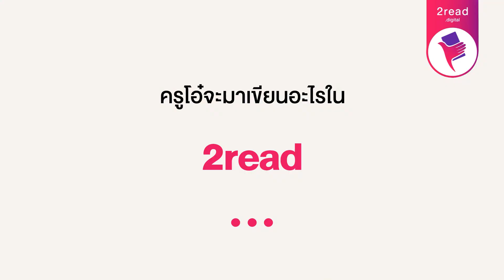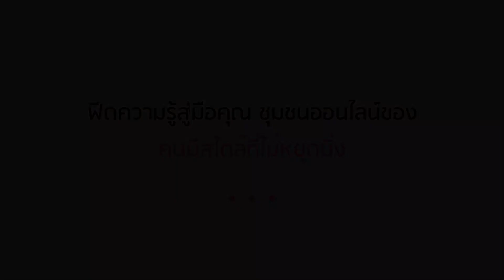มาทำความรู้จักกับ "ครูโอ๋" กฎทอง บุญพรรคนาวิก ที่ปรึกษาด้านการสื่อสารและบุคลิกภาพแบรนด์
มาทำความรู้จักกับ "ครูโอ๋"
กฎทอง บุญพรรคนาวิก ที่ปรึกษาด้านการสื่อสารและบุคลิกภาพแบรนด์ต่างๆ และครูโอ๋ยังเป็น บก. สุดสวยของทาง 2read อีกด้วยค่ะ
ถ้าพูดถึงครูโอ๋ หลายๆท่านคงรู้จักกันดี ในเจ้าของผลงาน Best Seller อย่าง "พูดดีชีวิตพุ่ง" และเร็วๆนี้ ครูโอ๋กำลังจะมีผลงานใหม่ นั่นคือ "พูดตรงจุด ปลุกยอดขาย"
ครูโอ๋จะมาแชร์เคล็ดลับ วิธีการ การพูด การขาย ดูแลลูกค้าจนถึงการปิดการขาย จากประสบการณ์ทั้งหมดที่ได้ปรึกษาในองค์กร และแบรนด์ต่างๆ
ให้ทุกคนได้อ่านกัน
ติดตามผลการครูโอ๋ได้ที่นี่ที่แรกเลยค่ะ
2read ฟีดความรู้สู่มือคุณ
ชุมชนออนไลน์ของคนมีสไตล์ที่ไม่หยุดนิ่ง
ติดตาม 2read ได้ทั้งช่องทาง Facebook และ youtube
ความรู้ดีดีทั้ง พัฒนาตัวเอง การทำธุรกิจ การตลาด การเงิน การลงทุน มีให้คุณเรียนรู้มากกมายและเว็บไซต์ และแอพ จะเปิดให้บริการเมษายนนี้ แล้วพบกันนะคะ